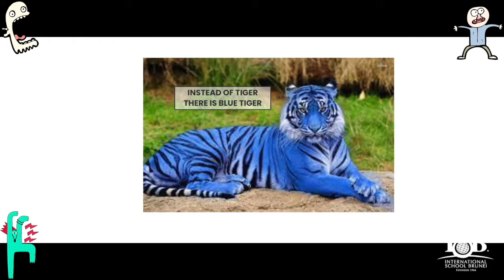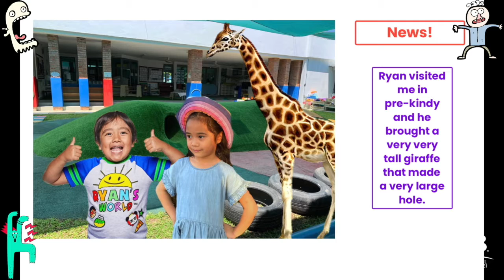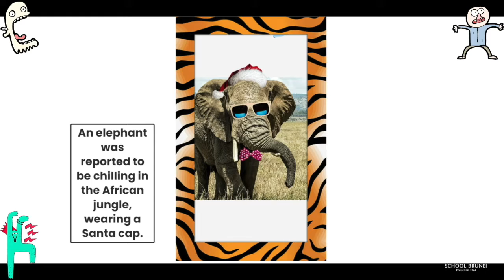Strange And True